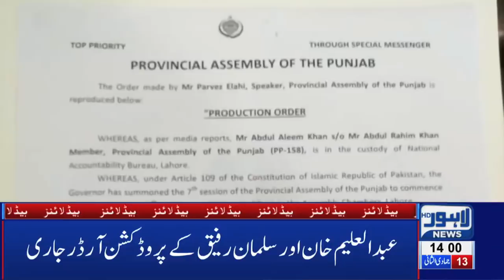02 PM Headlines Lahore News HD – 19th Feb 2019